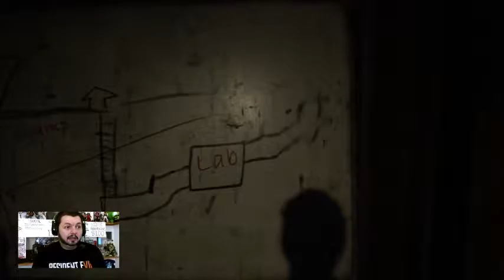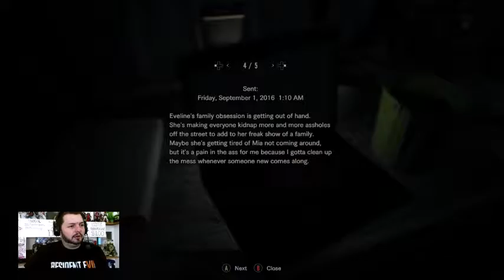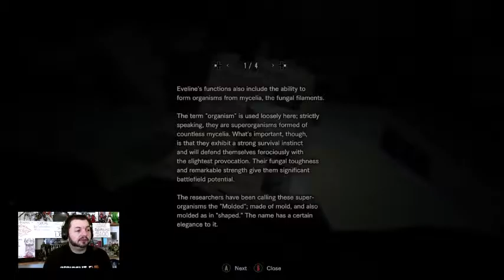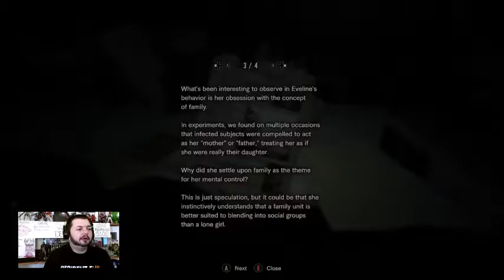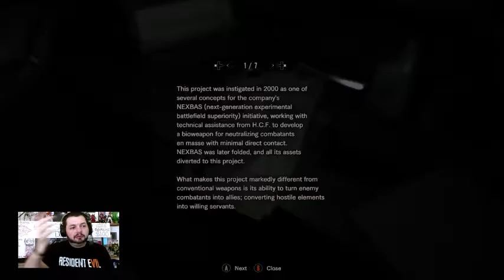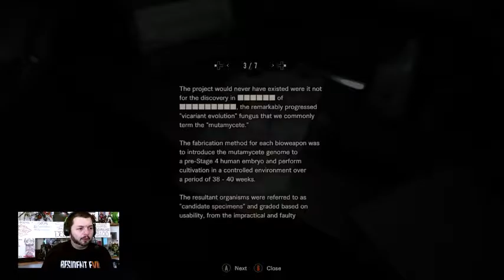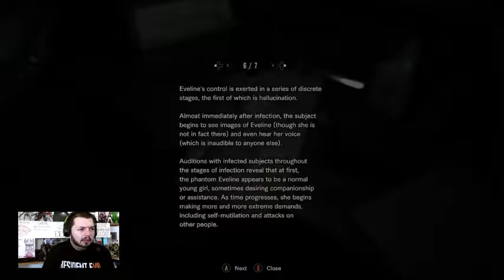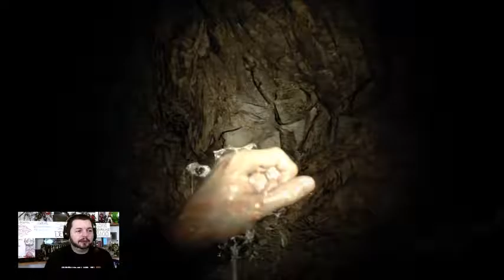RE 7: Biohazard - Part 7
The final part of our Resident Evil 7: Biohazard playthrough on the Xbox One! Ending 2 Spoilers! Proceed at your own risk!